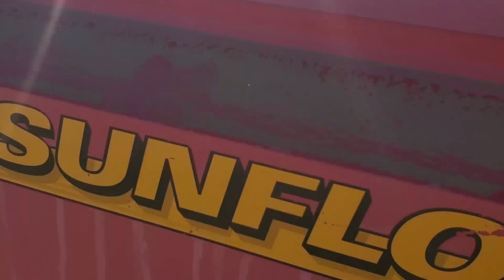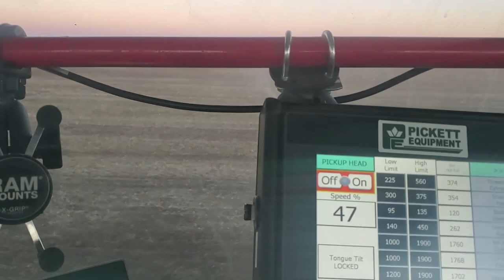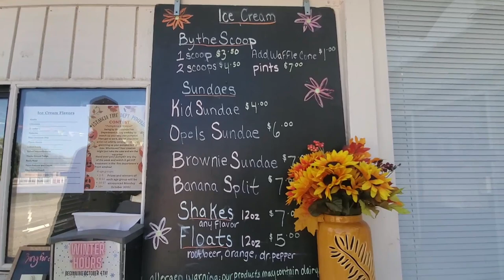Ice Cream Celebration!!🍦🍨